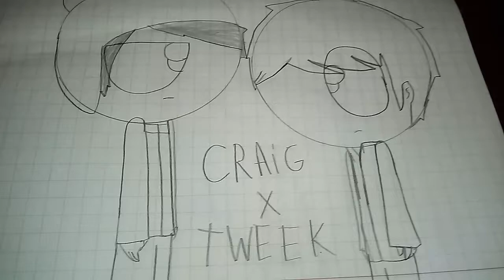Ya no me gusta el yaoi|you tuber|craig x tweek